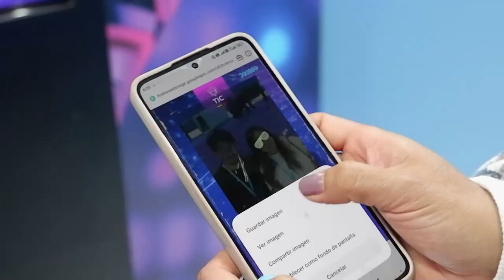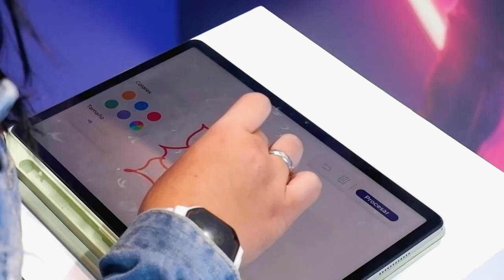Apertura de ‘Colombia 4.0.’: Los mejores momentos del día 1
Nuestro ministro TIC Mauricio Lizcano lideró la apertura del encuentro de ecosistemas digitales más importante del país, junto a Alex Jaimes, experto en Inteligencia Artificial.